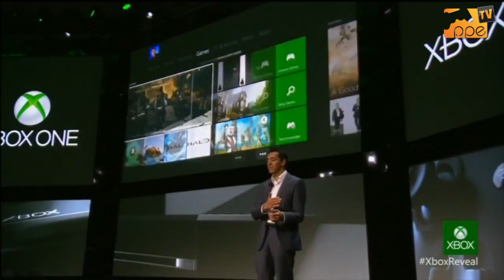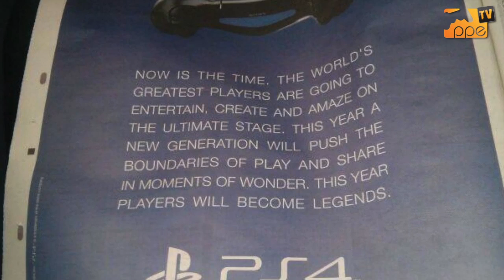Gość Niedzielny - odcinek 3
Kolejny, trzeci odcinek Gościa Niedzielnego został zdominowany przez konferencję Microsoftu, na której to amerykański gigant zapowiedział nowego Xboxa. Nie zabrakło też wzmianki o nowym Need for Speedzie, premierze PlayStation 4 oraz Lego Batmanie na Wii U. Miłego oglądania i oczywiście zachęcamy do subskrybcji naszego kanału dzięki czemu na pewno nie przegapicie kolejnego odcinka. Do zobaczenia!